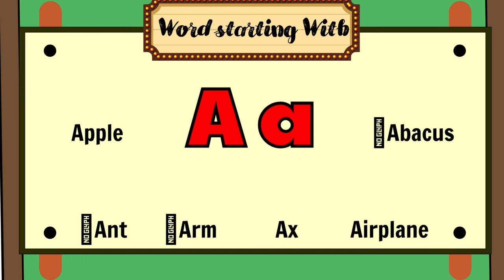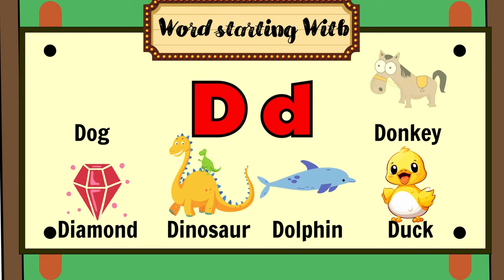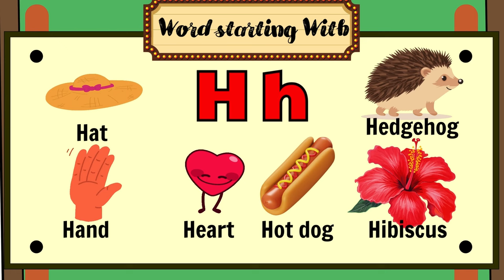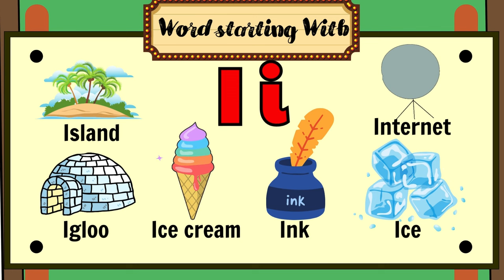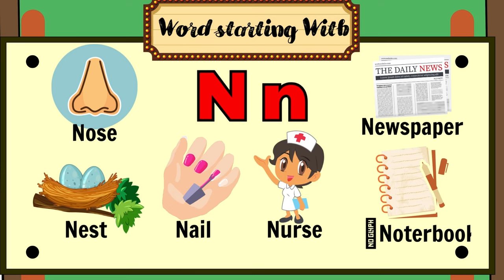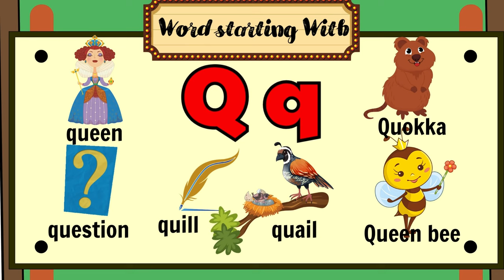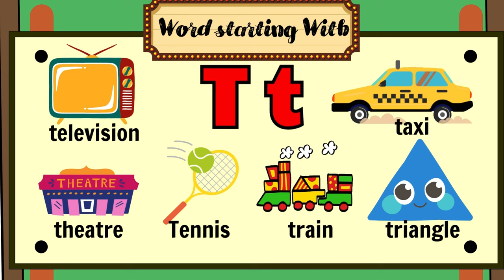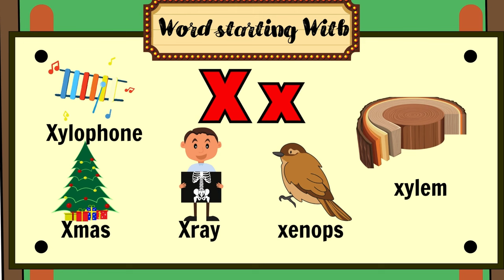🌈🎶ABC Phonics Song: A Fun Journey Through Words Starting with ABC🎶📚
🚀 Embark on a magical linguistic journey with our "ABC Phonics Song" reimagined! 🎵 Let the playful tunes guide you through a whimsical wonderland of words, where each letter unfolds a new chapter of enchantment. From dancing dolphins to soaring spaceships, this educational extravaganza introduces fresh vocabulary in a joyful and melodic way. 📚✨ Join the adventure, where xylophones chime and rainbows shimmer – it's a captivating exploration of language that will leave young minds spellbound! 🧚‍♂️📝 Dive into the joy of learning with our ABC Phonics Song – where words come alive in a symphony of delight! 🌟🎉